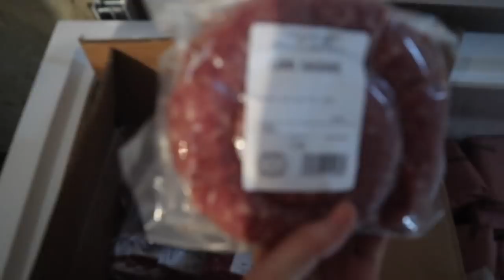Hoof Trimming & Vaccinating Ewe Lambs: Vlog 81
This week Emma and I have been busy hoof trimming and vaccinating the next group of ewes due to lamb.